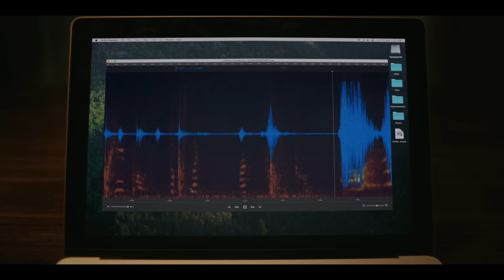סמייל - טריילר רשמי | Smile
הסרט 'סמייל' יגיע לבתי הקולנוע ב-29.9

לאחר שהייתה עדה למקרה משונה וטראומטי עם אחד המטופלים שלה, דוקטור רוז קוטר (סוזי בייקון) מתחילה לחוות אירועים מפחידים שאין ביכולתה להסביר. בעוד אימה משתקת מתחילה להשתלט על חייה, רוז חייבת להתמודד עם עברה המטריד על מנת לשרוד ולברוח מהמציאות המאיימת החדשה שלה.

בימוי: פארקר פין
שחקנים: סוזי בייקון, קייל גלנר, קאל פן